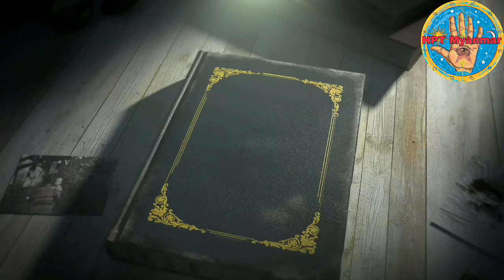အလောင်းစည်သူမင်း နှင့် မိဖုရားစောလုံတို့၏ လက္ခဏာ